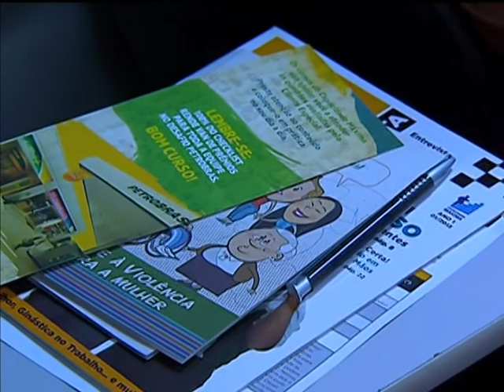Frentistas passam por capacitação para promoção da cidadania e igualdade racial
NBR NOTÍCIAS - 11.09.13:  Uma parceria entre a Petrobras e a Secretaria de Políticas de Promoção da Igualdade Racial (SEPPIR) transformou um ônibus em sala de aula. A unidade móvel de treinamento, equipada com computadores e televisores, vai percorrer 4 mil postos de combustíveis em 900 municípios de todo o país, levando capacitação a frentistas até o final de 2013. O curso com duração de quatro horas aborda temas como atendimento ao cliente e conhecimento sobre combustíveis.